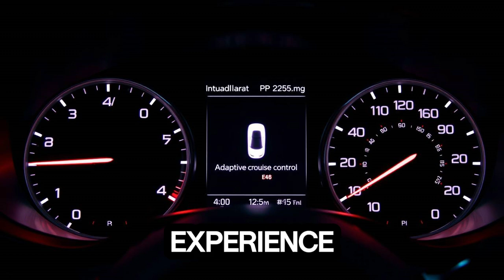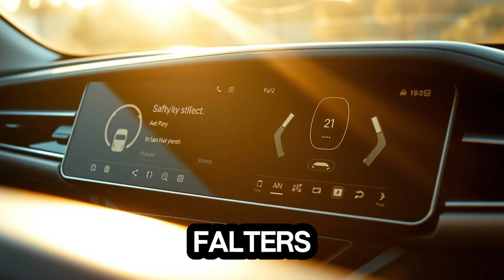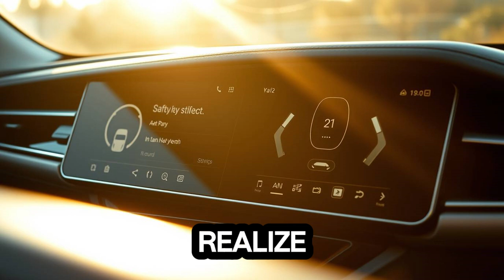Maxwell's Self Powered Car Safety Tech [A User's Perspective]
Discover the future of automotive safety with Maxwell Chikumbutso's revolutionary self-powered car! In this video, we take a deep dive into the advanced safety technology that makes this car stand out from the rest. From Adaptive Cruise Control and Lane Departure Warning to Autonomous Emergency Braking and Blind Spot Monitoring, Maxwell Chikumbutso's car is packed with features designed to keep drivers and passengers safe. We explore these cutting-edge innovations from a user's perspective, showcasing how they enhance the driving experience, prevent accidents, and boost confidence behind the wheel. Learn how these intuitive systems work together to offer a more relaxed and secure ride, all while revolutionizing the future of transportation.

Join us as we break down real-world scenarios where these safety features are put to the test, hear from users who’ve experienced the benefits firsthand, and look ahead to the next generation of automotive technology.